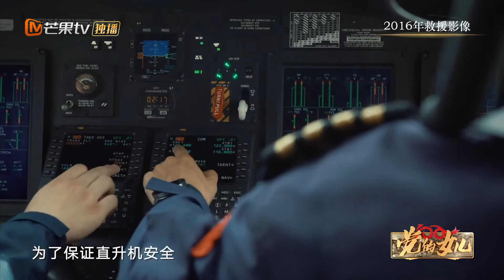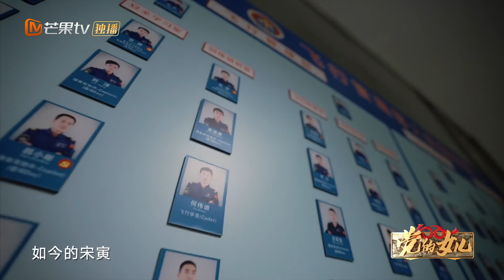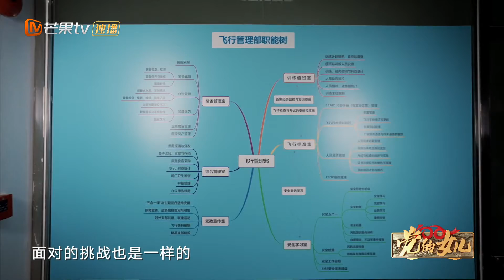《党的女儿 Daughters of the Party》 EP52：宋寅 [Song Yin] 中国第一代女搜救机长丨MangoTV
百年风华 初心传承 Centenary Struggle to Usher in a New Journey

简介：1921年中国共产党成立后，女性党员成为引领中国妇女解放、推动中国革命进程的先锋队伍，为促进妇女自我意识觉醒起到重要作用。《党的女儿》选取百年间优秀女党员代表，通过真实记录、情景再现和年轻化语言相融合的表达方式，展现富有家国情怀、勇于担当的女性党员群像。